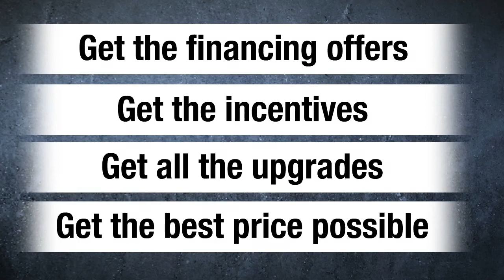Homes For Sale in River Hills Subdivision Bolingbrook IL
Located in scenic Bolingbrook, River Hills is majestically located yet still close to all of your shopping needs and dining desires.
River Hills is a subdivision of single family homes built starting in 2006 by Orleans Homebuilders, William Ryan Homes and K. Hovnanian Homes. River Hills is located in Bolingbrook, Illinois east of Naperville Road and north of 127th Street.

Homes For Sale in River Hills Subdivision

Keith Kreis
Residential Real Estate Specialist
Charles Rutenberg Realty
1733 Park Street Suite 150

House For Sale in River Hills Subdivision